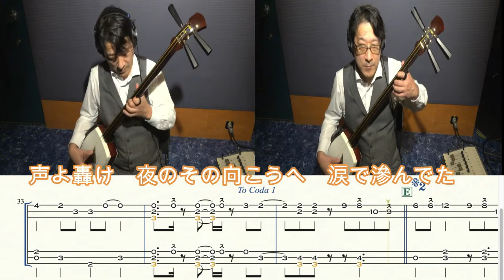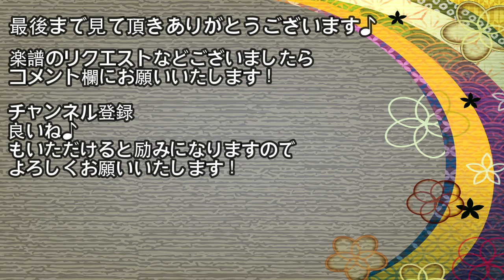【残響散歌/Aimer】津軽三味線で弾いてみた『楽譜付き』[鬼滅の刃-遊郭編OP曲](Shamisen TAB)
カラオケで練習もできる！
フルコーラスの楽譜もあり！▼詳細はこちら！

調弦はD# G# C# 七本三下りです。
1パートはメロディ、2パートはバッキングでアレンジしてありますので、
オケなしで三味線の二重奏でも大丈夫ですし、
ギターやヴァイオリン、琴など他の洋楽器、和楽器とセッションしてメロディを受け持たない場合には、
2パートのバッキングが重宝すると思います。
＊三味線TAB譜は、出版譜とは一部表記の方法が異なるところがあります。
＊3の黄色のツボは、文化譜の# のツボ、9の黄色のツボは、文化譜の♭ のツボになっています。

楽譜は、
ピアスコアから2021年12月リリースです。(2重奏の譜面です。)

＊日本国外の方はこちらからお求め下さい
＊If you are outside of Japan, please purchase from here
＊如果您在日本境外，请从这里购买

フルコーラスの音源/カラオケは2021年12月リリースです。

知っている曲で津軽三味線を始めたい！
という御要望にお答えして、ポップスの曲をアレンジしています！